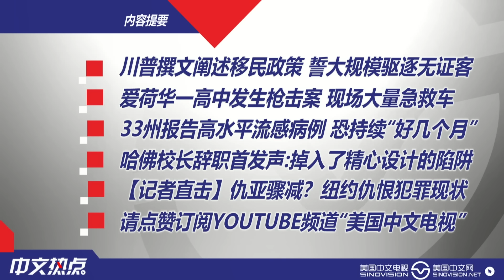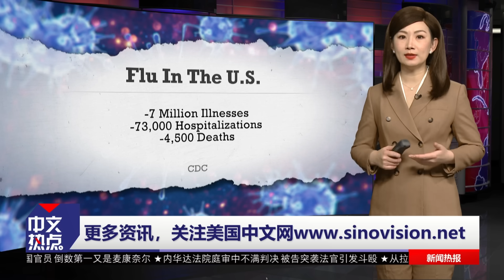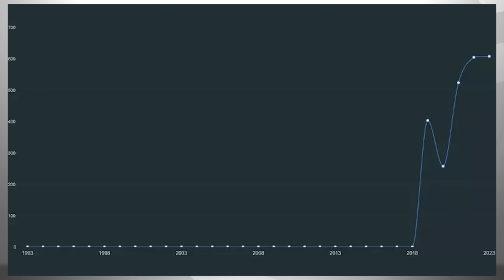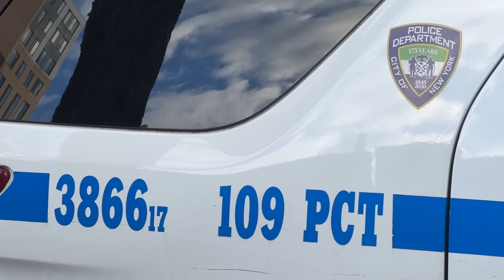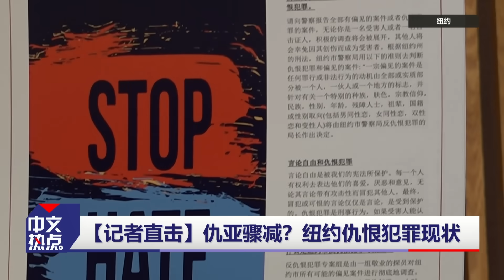川普想出新招 全面驱逐无证客；爱荷华高中枪案 现场大量急救车；【记者直击】纽约仇恨犯罪现状；33州报告高水平流感病例；哈佛校长辞职首发声：掉入陷阱《中文热点》Jan.04.2023